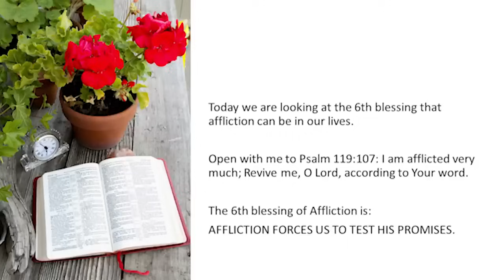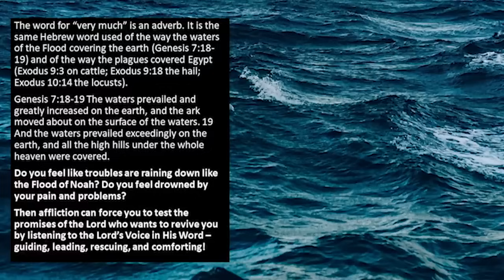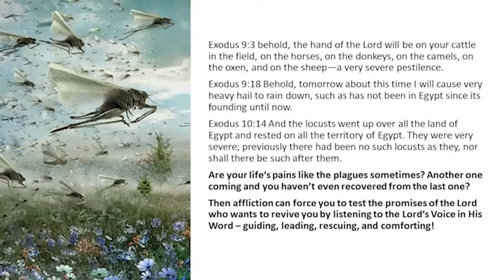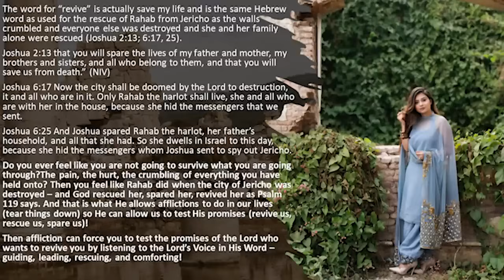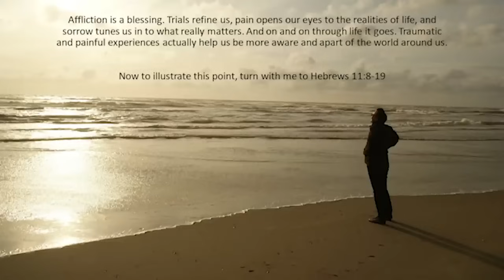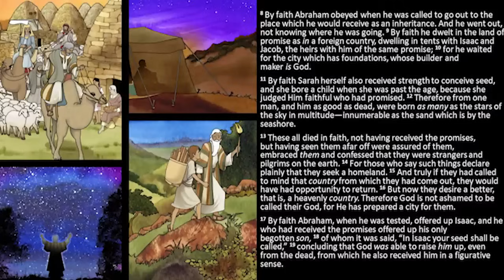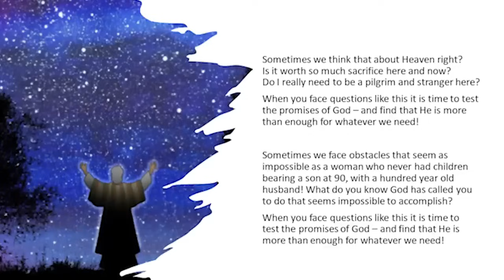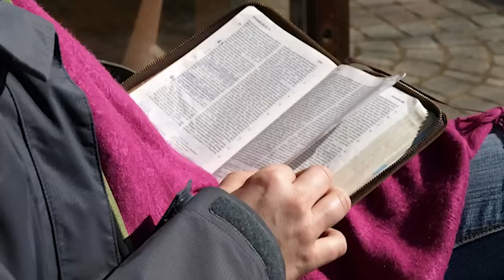HOW TO REALLY KNOW GOD--TESTING & FEELING HIM CONFIRMING HIS PROMISES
This morning, we are looking at the 6th blessing that affliction can be in our lives.

Open with me to Psalm 119.107:

I am afflicted very much; Revive me, O Lord, according to Your word.

The 6th blessing of Affliction is:  AFFLICTION FORCES US TO TEST HIS PROMISES:  Psalm 119:107 I am afflicted (6031 physical) very much (same word as waters of the flood and the plagues of Egypt); Revive me, O Lord, according to YOUR WORD (Hearing the Divine Voice walking us through life 1697).
1. The word “very much” is an adverb. It is the same Hebrew word used for the way the waters of the Flood covered the earth (Genesis 7.18-19) and of the way the plagues covered Egypt (Exodus 9.3 on cattle; Exodus 9.18 the hail; Exodus 10.14 the locusts).
o Genesis 7:18-19 The waters prevailed and greatly increased on the earth, and the ark moved about on the surface of the waters. 19 And the waters prevailed exceedingly on the earth, and all the high hills under the whole heaven were covered.
o Do you feel like troubles are raining down like the Flood of Noah? Do you feel drowned by your pain and problems?
o Then affliction can force you to test the promises of the Lord who wants to revive you by listening to the Lord’s Voice in His Word – guiding, leading, rescuing, and comforting!
o Exodus 9:3 behold, the hand of the Lord will be on your cattle in the field, on the horses, on the donkeys, on the camels, on the oxen, and on the sheep—a very severe pestilence.
o Exodus 9:18 Behold, tomorrow about this time I will cause very heavy hail to rain down, such as has not been in Egypt since its founding until now.
o Exodus 10:14 And the locusts went up over all the land of Egypt and rested on all the territory of Egypt. They were very severe; previously there had been no such locusts as they, nor shall there be such after them.
o Are your life’s pains like the plagues sometimes? Another one coming and you haven’t even recovered from the last one?
The word for “revive” is actually "save" my life and is the same Hebrew word used for the rescue of Rahab from Jericho as the walls crumbled and everyone else was destroyed and she and her family alone were rescued (Joshua 2.13; 6.17, 25).

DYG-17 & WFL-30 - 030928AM